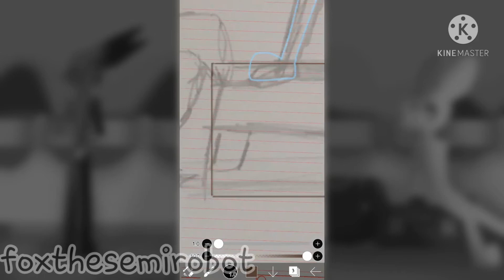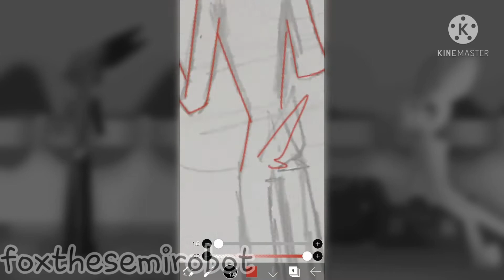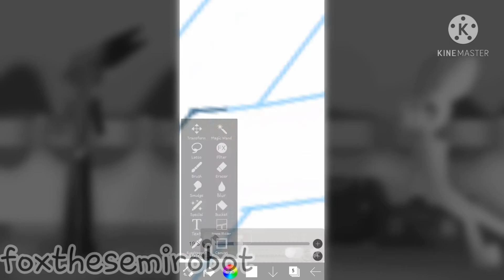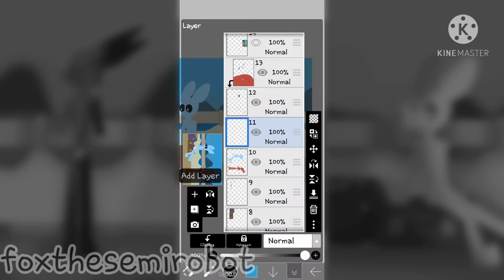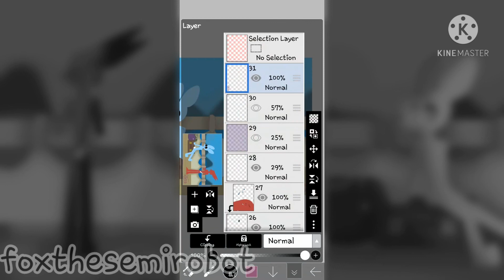Blue Rabbit's climate chaos | Speedpaint Fanart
Characters from Blue Rabbit's climate chaos. (game by The Super Flash Bros)